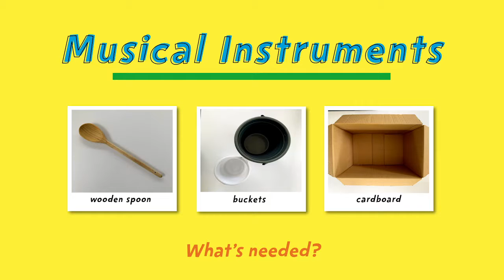Musical Instruments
What's needed: Cardboard box or tupperware and wooden spoons

How to play: Cardboard boxes and tupperware make great drums when banged with a wooden spoon or other objects. If your child needs a little encouragement, play some music and see if they can drum to the beat of the song.